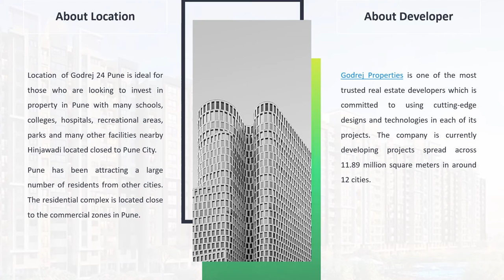Godrej Elemetns Hinjawadi Pune || 2/3 BHK Residential Apartments & Flats in Pune - Price, Floor Plan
✓ Godrej Elemetns Hinjawadi Pune | Call & Find Price, Gallery, Plans, Amenities | 2/3 BHK Apartment in Pune | Godrej Elemetns Pune by Godrej Properties is located in Hinjawadi, Pune and boasts of amenities like Landscaped Garden, Swimming Pool, Lift Etc. Godrej Elemetns Pune is New Under Construction project. Godrej Properties offers Residential Properties in Godrej Elemetns Hinjawadi Pune. Click for Project Price List, Map, Photos, Videos, Reviews, Location Highlights & Nearby similar projects.

Godrej Elemetns Pune by Godrej Properties is a premium housing project located in the Hinjawadi Pune. Godrej Elemetns is still in an under-construction stage Possession By Dec 2020 currently on under construction stage.

Godrej Elements Hinjawadi Pune, a project by Godrej Properties, is located at Hinjawadi. You can choose 2/3 BHK units from 797 to 1482 square foot size. Hassle-free connectivity via a well established public transport network will enable smooth communing to nearby places to and fro.
Godrej Elements Pune is an ultimate reflection of the urban chic lifestyle located in Hinjawadi. The project hosts in its lap exclusively designed Residential Apartments, each being an epitome of elegance and modernity.
If you are planning for a safe & secure lifelong investment, then this Residential Property in Pune is an ultimate bet. So, hurry up and book your Apartment now in Godrej Elements Hinjawadi Pune.